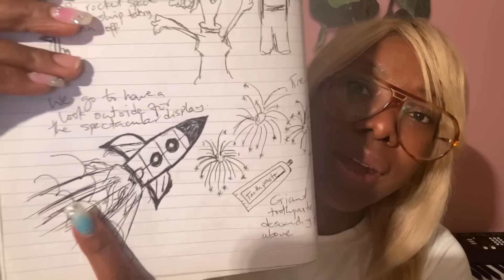Terra Luna Prophetic Dream - Another One | A Quick Prophetic Word on XRP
Prophetic dream on Terra Luna cryptocurrency. I was recently given a dream by the Lord God on Terra Luna. I also share in this video a prophetic word on xrp, basically something I heard from the Lord.